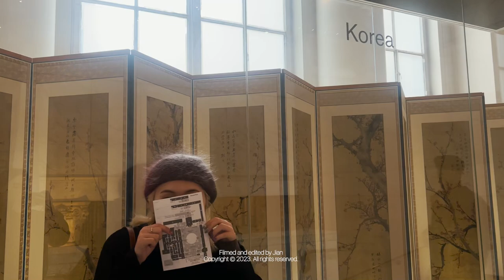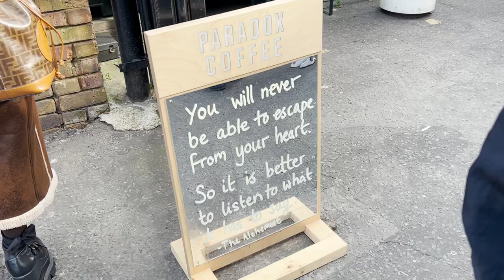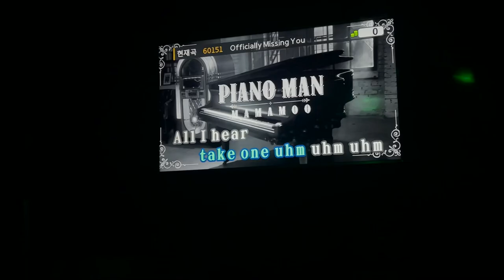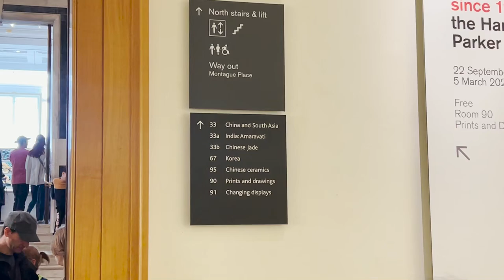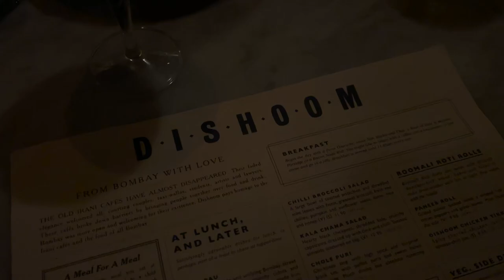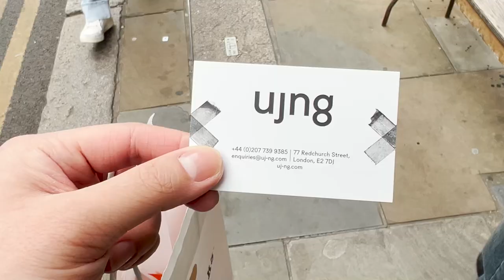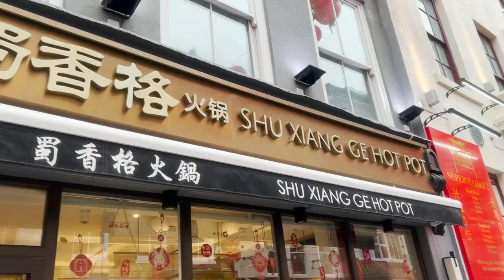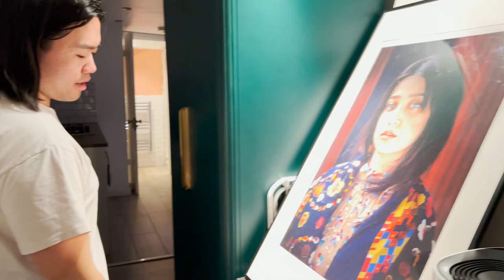London Vlog | Natural Wine, Famous Bagels, & Affordable Michelin Star